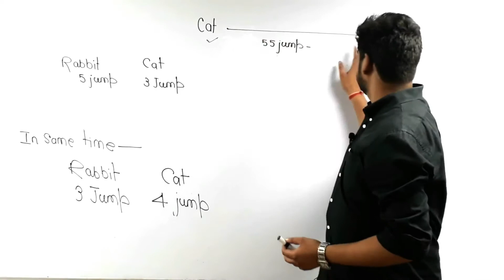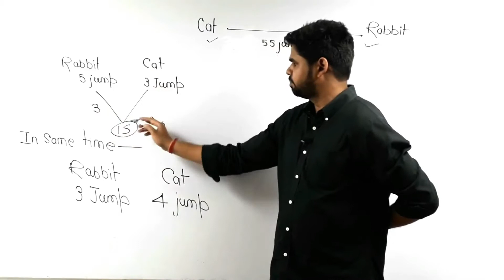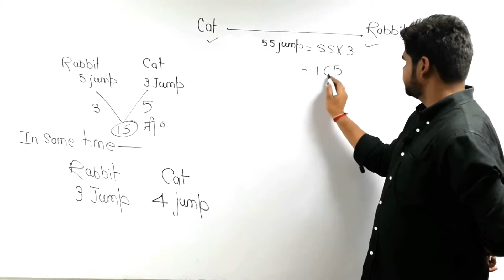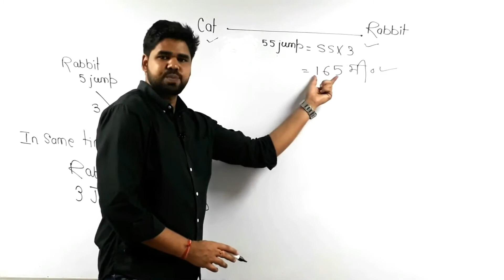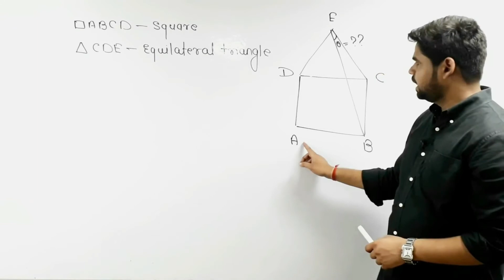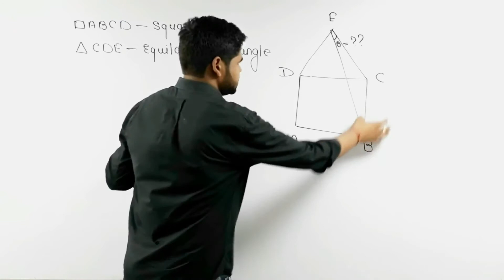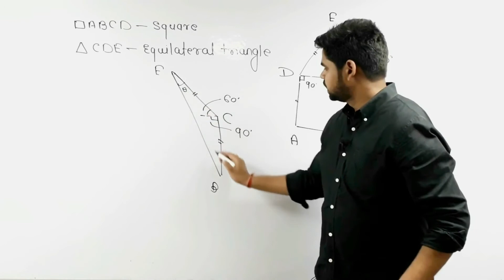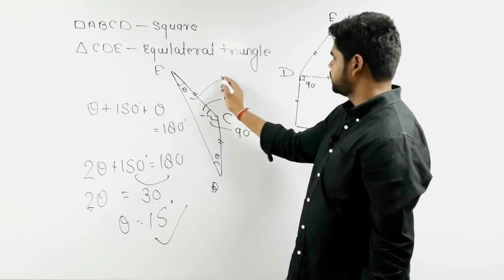Maths by jitendra Yadav Sir